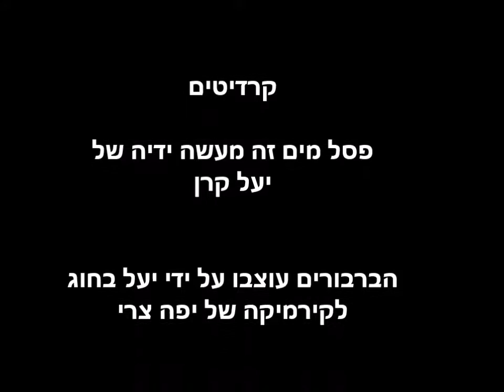פסל ברבורי המים יעל קרן עין גב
זרימת המים מברבור אחד למשנהו וחוזר חלילה